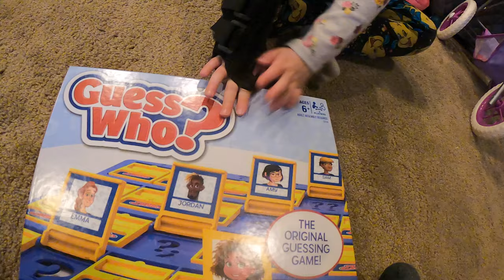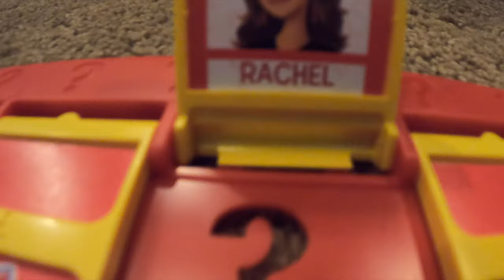I've been Cheating| My Confession